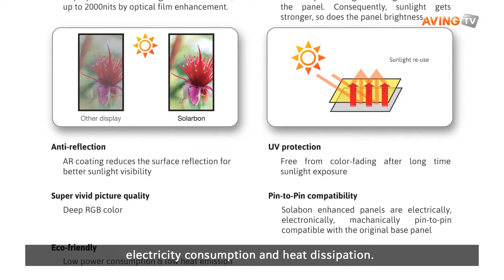[Made In Korea] DEMCOCSI Expands Its Market After Launching The TFT LCD Display Solution ‘SOLARBON’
DEMCOCSI, leader in display and imaging with world class core technologies, seeks to actively expand its market after launching latest technology in Thin Film Transistor-Liquid Crystal Display(TFT-LCD) and outdoor display solution “SOLARBON”.

‘SOLARBON’ uses transflective technology which can brighten the display by 50~200% by solely improving the optical film without altering backlights. Since it uses light source from sunlight that enters the inner panel, it minimizes electricity usage and heat loss. Also, ‘SOLARBON’ is an environment-friendly solution that maximizes display efficiency by using the same specifications with the original panel in material and electrical specification which makes it easy to apply this solution to projects with limited specs.